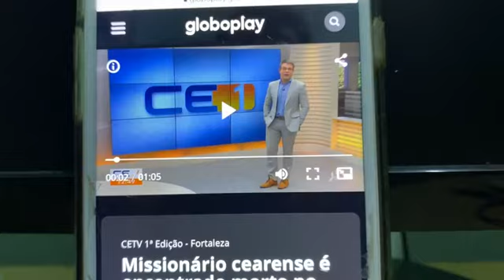Varjota-CE luto; morte do pastor Francisco que estava em missão na África é notícia na TV; Assista